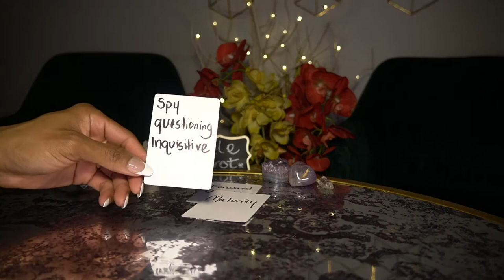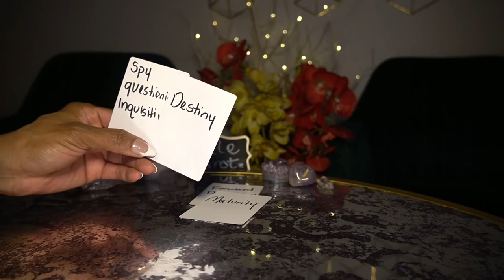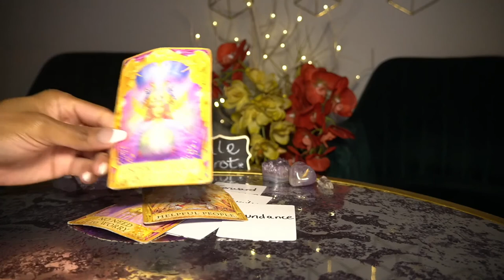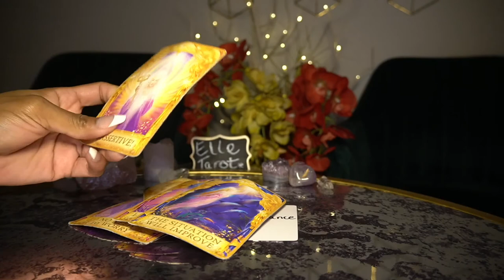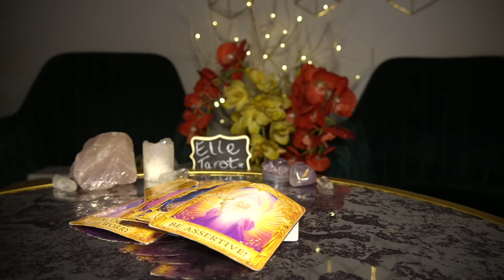LEO FEB '22 GET IN CONTROL OF YOURSELF YOU GOT THIS